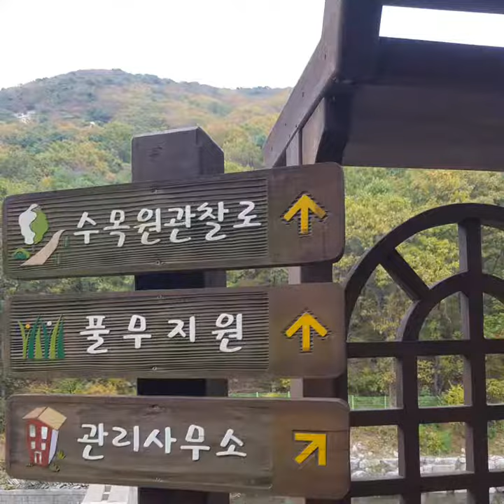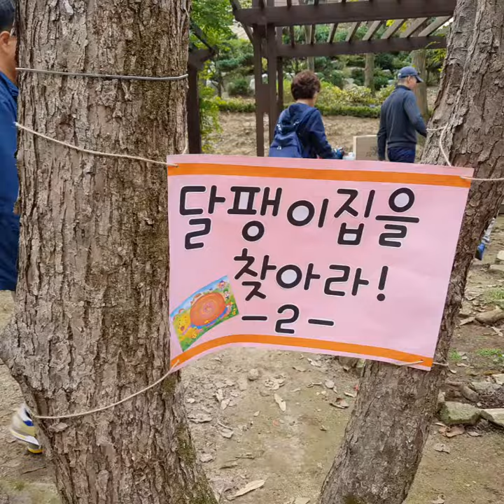한나래유치원 아빠와 함께 여행 2016 10.22